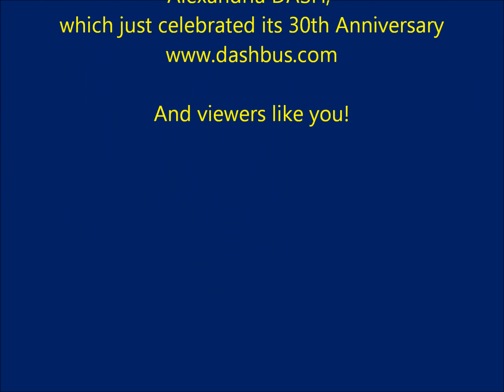DASH Commonwealth Coach 28 DMV Transit Museum Excursion 3 30 14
Here is an audio recording of Alexandria DASH #28, a 1991 Orion I driving around its home turf of Alexandria, VA, as part of an excursion hosted by the DMV Transit Museum. This bus is now owned by the Commonwealth Coach and Trolley Museum.

Model: 1991 Orion I
Engine: Cummins L10
Transmission: Voith